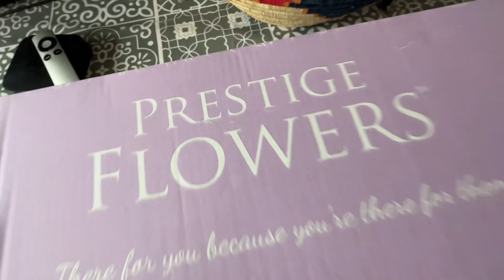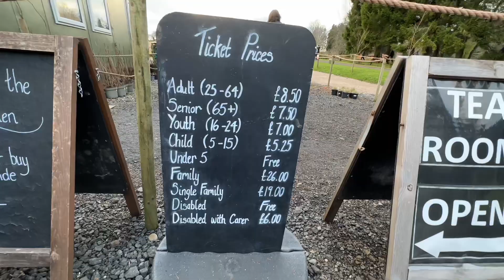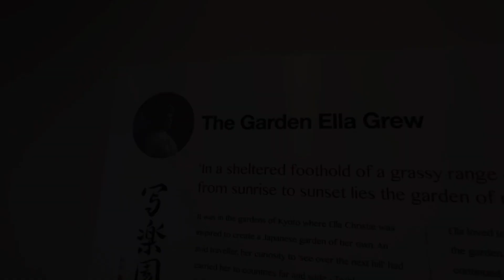SCOTTISH GUY AT JAPANESE GARDEN | JAPANESE STYLE | JAPANESE DESIGN